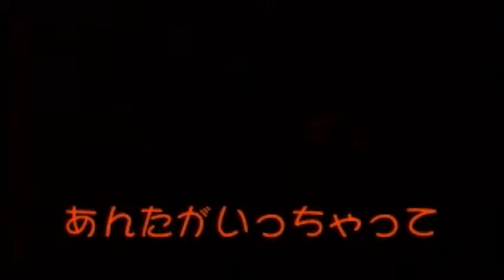【 あんたがいっちゃって 】 2015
1982年公演、ワーキング・キャッツ
「　あんたがいっちゃって　」